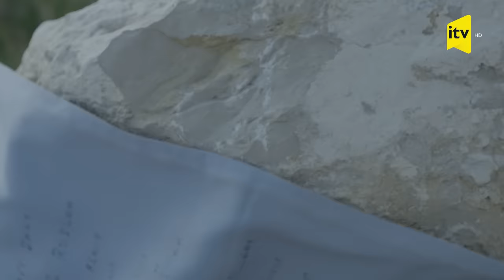Sənədli film: "Görünməyən qəhrəmanlar - Dəniz pişikləri"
İTV, Azərbaycan Respublikası Mədəniyyət Nazirliyi və  "Azərbaycanfilm" kinostudiyasının birgə layihəsi